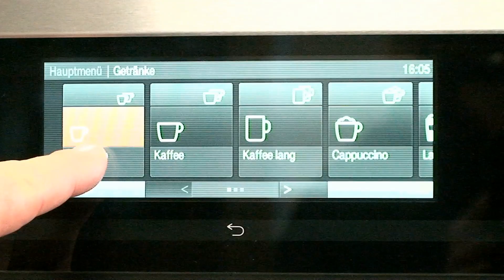Mülbradt Unternehmensvideo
Als wir im November 1990 unser Geschäft für Elektrohaus- und Gewerbegeräte Mülbradt in Güstrow eröffneten, haben wir uns zum Ziel gesetzt, unsere Kunden nur mit qualitativ hochwertigen Produkten zu bedienen, die für eine lange Lebensdauer, erstklassige Verarbeitung und eine langjährige Versorgung mit Ersatzteilen stehen. Dies war einer der Gründe, warum wir uns zu einer sehr engen Zusammenarbeit mit der Firma Miele und den Firmen Bosch, Siemens, Constructa und Neff entschlossen haben. Als Miele-Premium Partner bieten wir eine umfangreiche Ausstellung an Elektrogeräten dieser Marke.

Heute dürfen wir feststellen, dass unsere Entscheidung richtig war, unsere privaten und gewerblichen Kunden unserer Beratung, Arbeit und der Qualität der von uns verkauften Geräte vertrauen.